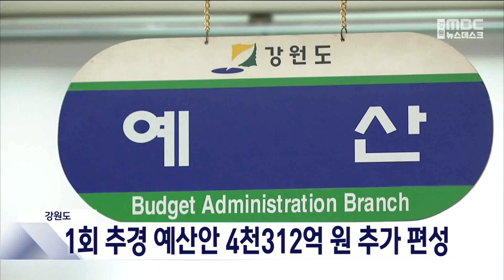강원도 1회 추경 4천312억 원 추가 편성 20240429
강원도는 제1회 추가경정 예산안 규모를
당초 예산보다 4천312억 원 늘어난
8조174억 원으로 편성했습니다.

강원도는 SOC 확충, 재난 재해 대응,
보건의료서비스 강화, 사회적 약자 지원,
육아 부담 완화 등에
1천723억 원을 배정했습니다.

또, 농산어촌 활력 제고 538억 원,
미래전략산업 육성과 지역경제 활성화 사업
500억 원, 신청사 건립 사업에는
225억 원을 투입할 계획이며
추경 예산안은 다음 달 23일 도의회 본회의에서 확정됩니다.